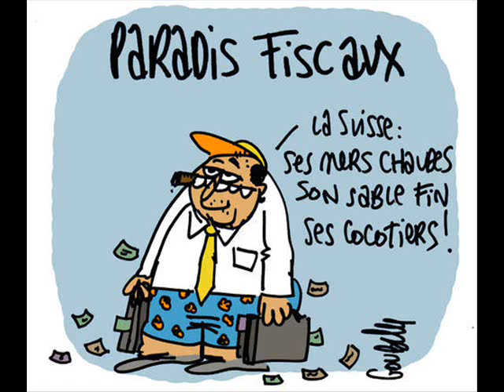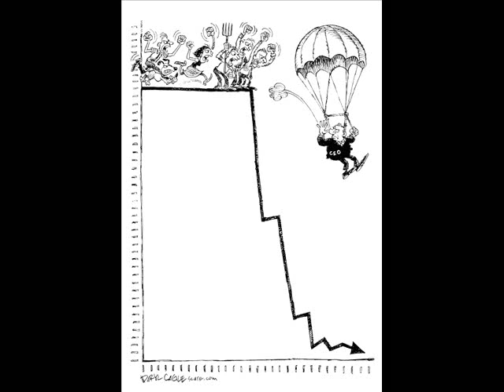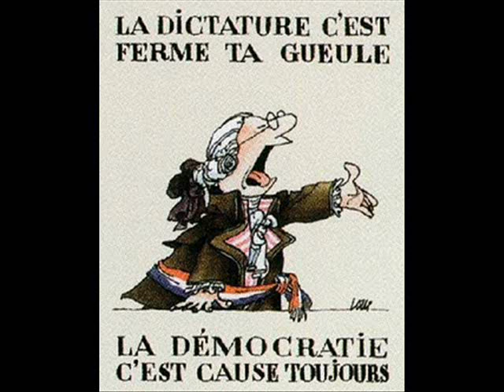J'irai. (Attention, non politiquement correct).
Prise de son, mix: Chilien.
C                                        F                 C
J'irai tuer un salop, avant d'crever                                                                          J'irai
C                                                                  G
Un de ceux qui vivent de la misère, pour se faire du blé
C                                              F
Je l'emporterai en enfer, pour qu'il rôtisse avec ses frères
J'irai tuer un salop avant d'crever,

C                                        F
Un de ces dictateurs, mis en place par nos menteurs
C                                                            G
Un de ceux qui jouent nos vies, en spéculant sur nos économies
C                                                                            F
Un mafieux qui blanchit son magot, dans les paradis fiscaux

C                                                             F
Quitte à passer l'arme à gauche, mieux vaut en faire profiter
C                                                       G
Un des plus beaux salauds, que notre Terre ai jamais porté
C                                   F
Un juge corrompu, pourri par les pots de vin
Bientôt lui aussi, sentira le sapin,

C                                                                        G
Un de ceux qui s'habillent en costard, mais / qu'on des choses à se reprocher
Un tortionnaire de moins sur Terre, c'est/ toujours ça de gagné
Je partirai les pieds devant,  accompagné

C                                                         G
Un puissant au dessus des lois, qui s'moque de ce qu'on a voté
C                                               F
Un violeur de gamine avant qu'il ne pense à une autre victime
Je l'emmènerai brouter les pissenlits par, la racine

C                                                             F
Je n'ai que l'embarras du choix, il  y en a bien trop pour moi
C                                                                  G
Les 9 vies d'un chat n'y suffiraient pas
C                                                                 F
Je ne trouverai le repos, qu'après avoirrrr fait la peau
A un des plus beaux, de nos salops !